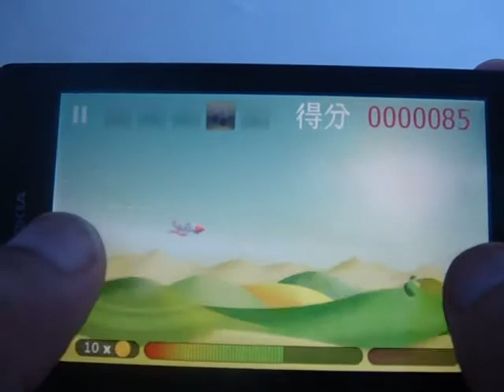Windows Phone Game TinyPlane Review